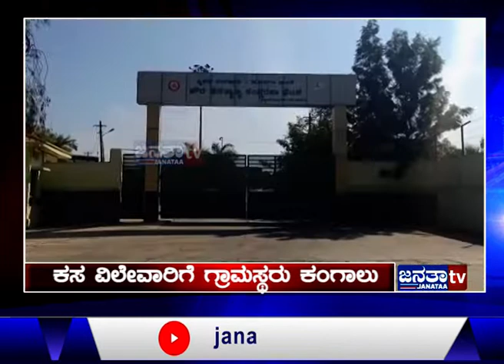Janataa News | 20-02-2020